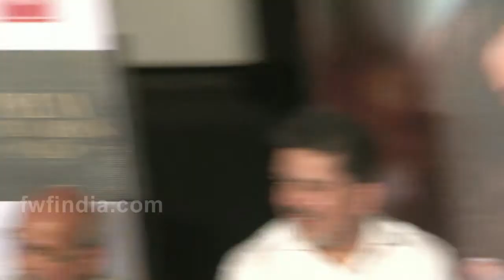Prem Ratan Dhan Payo | Trailer - Out 2015 | Salman Khan | Sonam Kapoor !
Prem Ratan Dhan Payo Official Trailer | Salman Khan & Sonam Kapoor | Sooraj Barjatya | Neil Nitin Mukesh | Anupam Kher | Diwali 2015

Trailer: Salman Khan returns in his lover boy avatar in 'Prem Ratan Dhan Payo'

The event saw full attendance from the movie's cast comprising Anupam Kher, Neil Nitin Mukesh, Armaan Kohli, Swara Bhaskar and Deepak Dobriyal as well as Vijay Singh of Fox Star Studios and Bhushan Kumar of T-Series. "When you grow up in joint families, you know how to take everyone along. You've to manage everyone especially Salman, who needs to be woken up on time for shoot. When you make a family film, you have to be a family," said Sooraj.
Director: Sooraj Barjatya
Music director: Himesh Reshammiya
Production company: Rajshri Productions
Cinematography: V. Manikandan
Salman Khan-Sooraj Barjatya’s bond continues with 'Prem Ratan Dhan Payo'